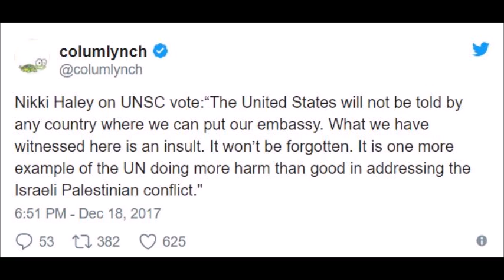UN Votes to ‘Nullify’ Trump’s Jerusalem Decision, Then Nikki Haley Shows Them Who's Boss